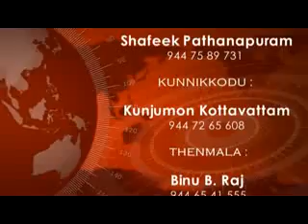ad 04 03 2017 NEWS OUT